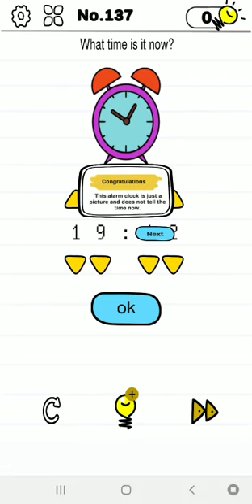Mind Crazy level 137 | GAMEPLAY